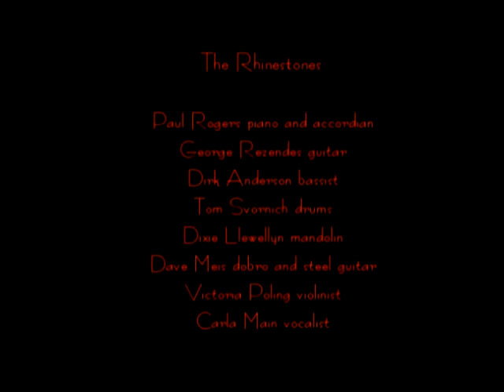Sandy Diamond & The Rhinestones #1 2nd Set